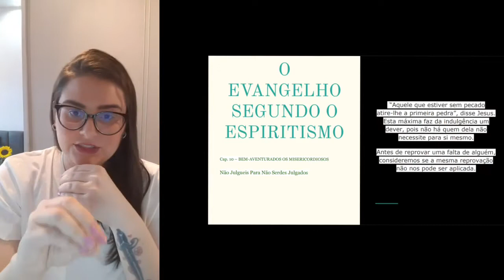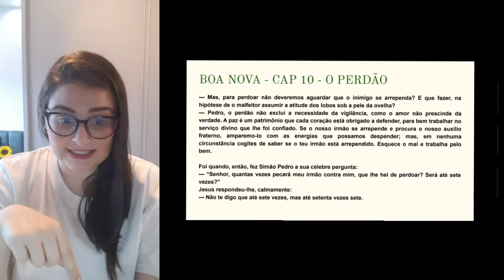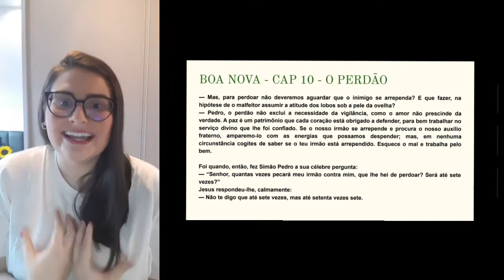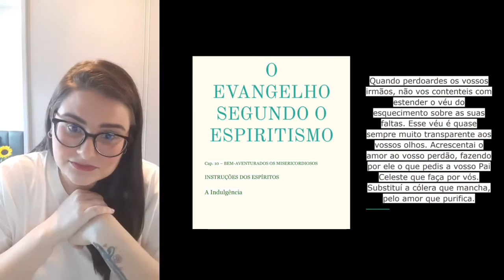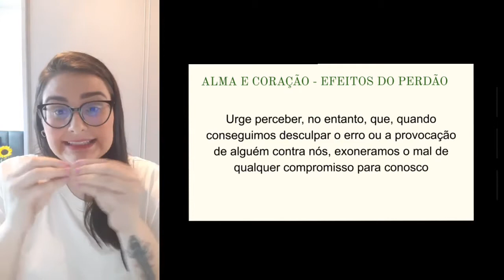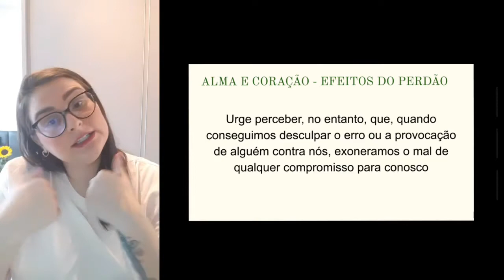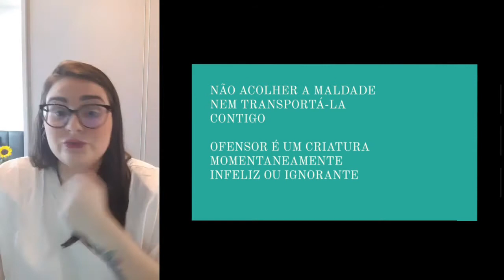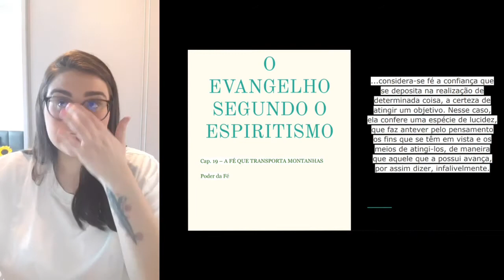[Doutrinária 3ª Feira] CAPACIDADE PARA PERDOAR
Palestrante: Larissa Martins
Em 02/06/2020